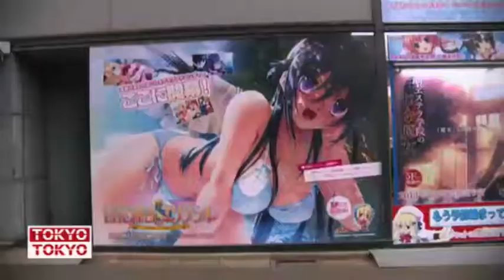Juliette Longuet - NY NY / Paris Paris - Dog - Tokyo